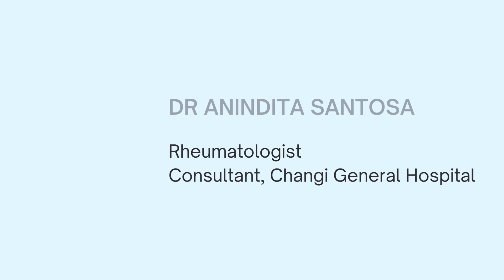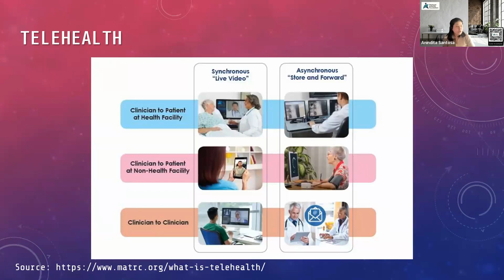What is Digital Health?